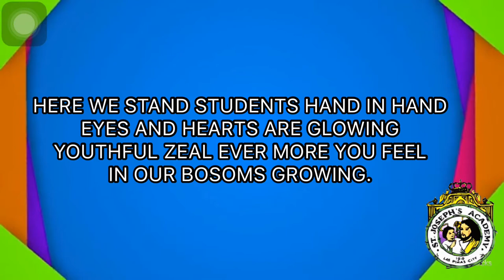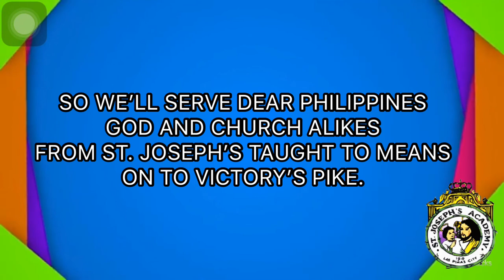SJA HYMN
Singers Grade 6 Students
Edited by Kurt Wystan M. Guevara